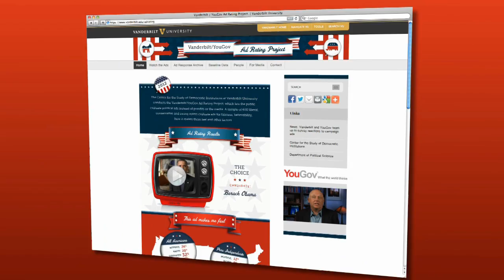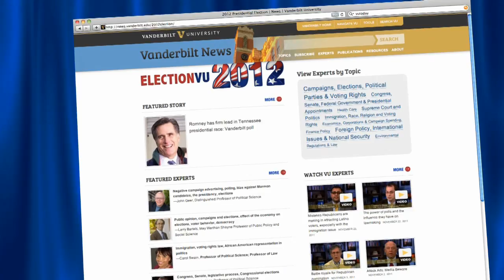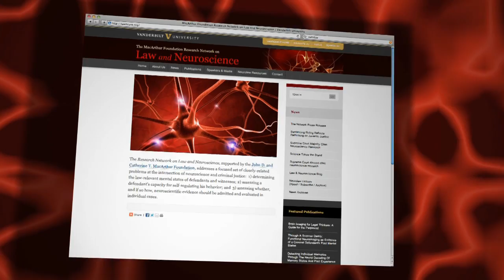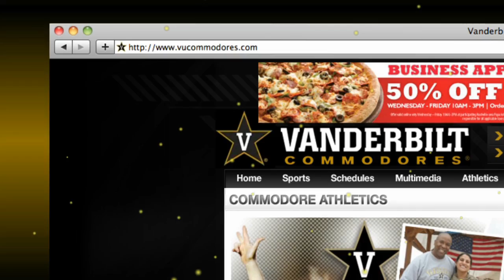VUCast Newscast: Through the Wormhole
This Week on VUCast, Vanderbilt's online newscast:
·         Vanderbilt goes "through the wormhole"
·         How voters are getting their say on political attack ads
·         From the desert to the dugout... Who ya with?